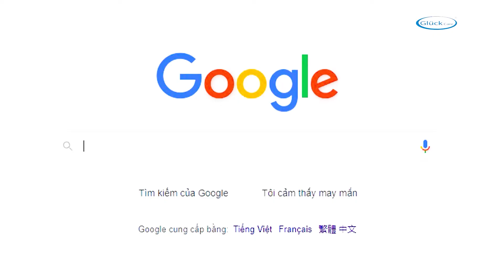HƯỚNG DẪN SỬ DỤNG XE ĐẨY MINI G8 GLUCKBABY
Xe đẩy Mini Gluck Baby G8 được trang bị bánh xe có hệ thống khóa bánh giúp giữ an toàn cho trẻ khi xe dừng lại. Thiết kế xe nhỏ gọn, có thể dễ dàng gấp gọn mang theo khi đi du lịch hoặc cất trong nhà khi chưa sử dụng đến.
– Khung xe, chắc chắn, chất lượng cao, chống được các tác nhân gây hại của thời tiết

– Thiết kế tay đẩy 2 chiều, dễ dàng xoay trước hoặc sau chỉ với 1 nút bấm

– Bên dưới có giỏ cất giữ đồ diện tích rộng.

– Chỗ để chân có thể gập lại

– Phiá sau mái che (capony) rộng, có thể gập lại

– Bánh xe có hệ thống khóa bánh giúp giữ an

– Phía trước có đai an toàn 5 điểm chắc chắn.

– Lớp đệm siêu êm, siêu mềm để tạo cảm giác cực kì êm ái, mềm mại

– Chất liệu tay cầm được làm bằng thép không gỉ, có thể dễ dàng điều chỉnh độ dài của tay cầm từ 103,5-108,5cm.

– Có thể gấp gọn để bạn mang theo khi đi du lịch, đi chơi xa, hay cất trong nhà

Mã sản phẩm: G8

Trọng lượng: 6kg

Kích thước: 92x50x115 cm

Có 2 màu: màu Vàng kim và Bạc

Xe đẩy Mini gấp gọn G8 được sản xuất dựa theo công nghệ Đức, đảm bảo tiêu chuẩn an toàn Châu Âu, dành cho bé dưới 6 tuổi. Thiết kế tay đẩy 2 chiều tiện lợi, xe còn có thể điều chỉnh độ dài tay cầm, giúp mẹ dễ dàng điều khiển xe bằng 1 tay.

Khung xe hợp kim nhôm, chống được các tác nhân gây hại của thời tiết. Xe đẩy Mini Gluck Baby G8 có thiết kế tiện lợi, dễ dàng xoay ra trước hoặc sau, để mẹ có đẩy bé trong mọi tư thế cũng như tiện lợi giao tiếp cùng trẻ

Đặc biệt, xe đẩy Mini Gluck Baby G8 với thiết kế nhỏ gọn, dễ dàng gấp gọn để bạn mang theo khi đi du lịch, đi chơi xa, hay cất trong nhà khi chưa sử dụng đến.

để biết thêm thông tin chi tiết hoặc đặt mua sản phẩm, quý khách gọi tới số 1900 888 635 hoặc truy cập